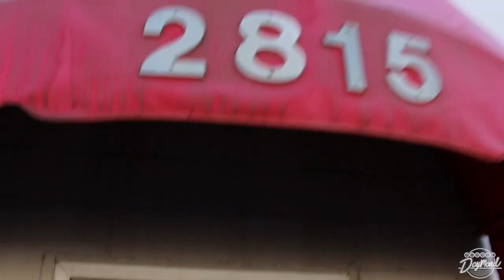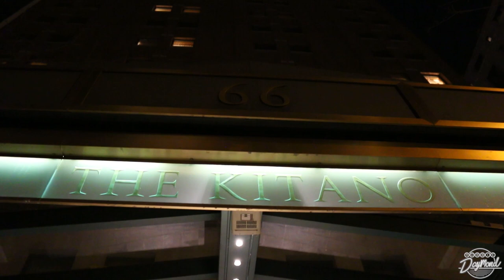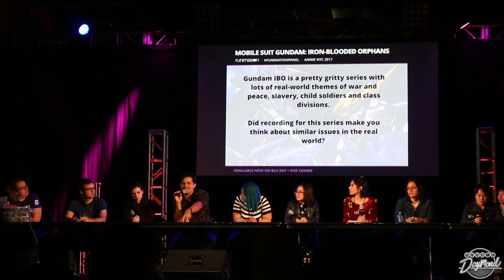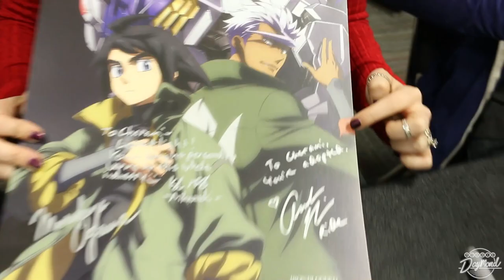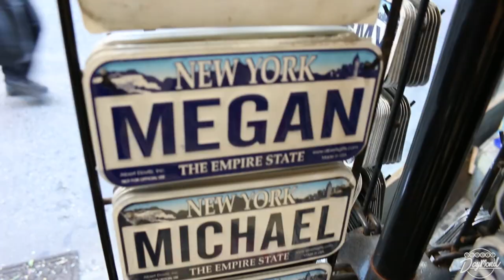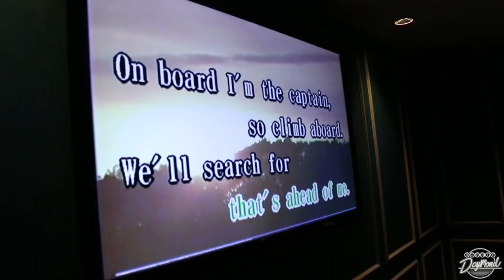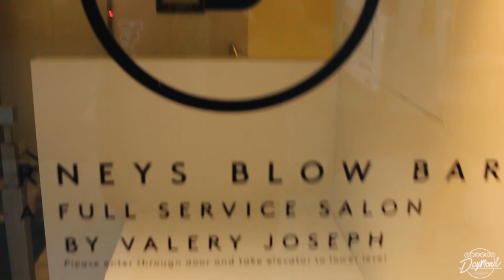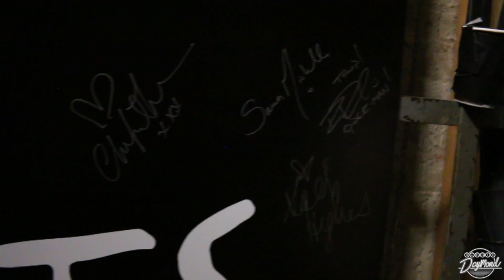New York City!! Anime NYC, Broadway and more... w/friends! Adventure VLOG #11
Adventure VLOG #11: 11/17/17